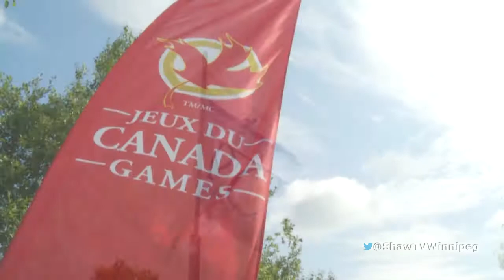Canada Games 2017: Rowing in Kenora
A look at rowing in Kenora for the Canada Summer Games.